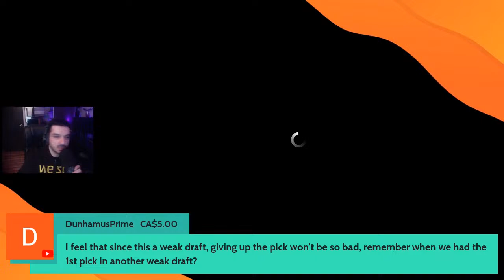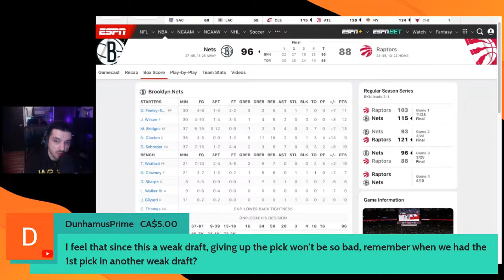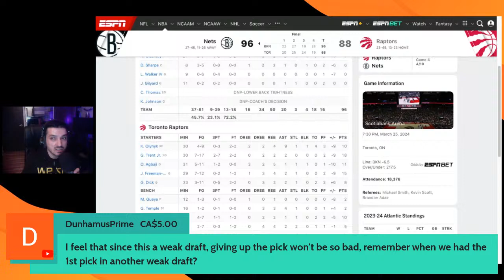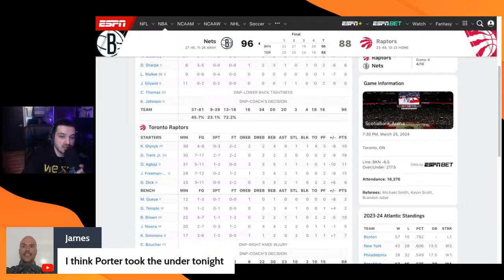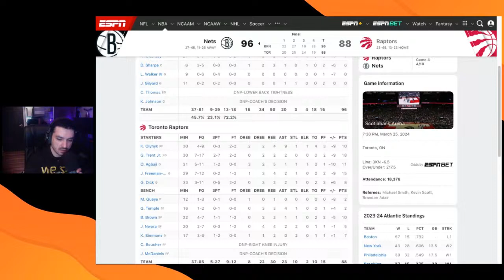Raptors lose 11 straight as Jontay Porter SCANDAL dominates headlines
TORONTO -- — Dennis Schroder scored 19 points against his former team, Trendon Watford had 11 of his season-high 19 points in the second quarter and the Brooklyn Nets snapped a six-game losing streak by beating the short-handed Toronto Raptors 96-88 on Monday night.

Mikal Bridges scored 13 points and Jalen Wilson added 12 as the Nets won for the first time since March 10 at Cleveland.

Gary Trent Jr. scored 18 points and Javon Freeman-Liberty had 15 for Toronto. The Raptors have lost 11 straight and are winless since a home victory over Charlotte on March 3.

Among Toronto’s seven absent players was center Jontay Porter. The NBA has opened an investigation into Porter amid gambling allegations, a person with knowledge of the probe told The Associated Press on Monday night.

Porter’s locker was empty ahead of Monday’s game, although his nameplate was still in place.

Nic Claxton had 16 rebounds for Brooklyn, one shy of his career high. The Nets outrebounded Toronto 50-30.

Guard Cam Thomas, who led the Nets with 19 points in Saturday’s loss to the Knicks, sat out Monday because of a sore lower back. Also, forward Cameron Johnson was absent because of a sprained right big toe.

Nets guard Dennis Smith Jr. was not available because of a sore right hip, while forward Keita Bates-Diop sat because of a sore right shin.

For the second straight game, Toronto played without four regular starters, with only Trent available. All-Star Scottie Barnes (left hand) and center Jakob Poeltl (left pinkie) remain injured. RJ Barrett and Immanuel Quickley rejoined the team Monday after being away for personal reasons, but were sidelined for return to competition reconditioning.

Earlier Monday, Toronto signed guard Kobi Simmons to a 10-day contract. Simmons scored seven points in 17 minutes.

The Raptors had 23 assists Monday, giving them a single-season franchise record of 2,086. Toronto, which has 10 games remaining, had 2,085 assists in 2018-19.